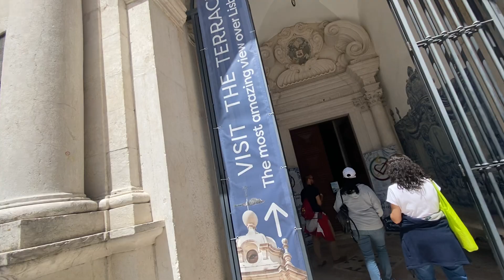Quick afternoon stroll in Lisbon // Lisboa city views